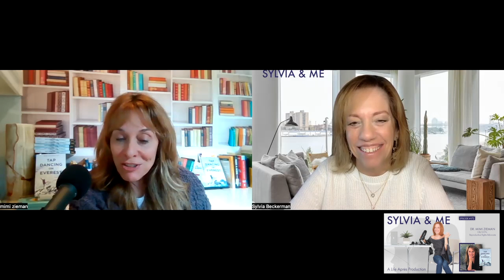Mt. Everest Tap Dancing Episode #172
Dr. Mimi Zieman – OB/GYN, Reproductive Rights Advocate

Taking risk as a path to grow is exactly what Dr. Mimi Zieman believes and did. In her memoir Tap Dancing on Everest: A Young Doctor's Unlikely Adventure, Mimi takes us through her journey. As a 3rd year medical student Mimi joined an expedition attempting a new route on the East Face of Mt. Everest as the doctor. Mimi would be the only woman.

A conversation about a coming of age story and the risks we take to become our truest selves. A child of immigrants, her father a Holocaust survivor, Mimi delves into the struggles she faced as a young woman. She is candid about her eating disorder, feeling small and how tap dancing helped her find her voice.

Dr. Mimi Zieman, OB/GYN is a reproductive rights advocate. Her play, The Post-Roe Monologues has been performed in New York city, Atlanta, New Mexico and Cleveland. Specializing in Complex Family Planning, Mimi co-authored sixteen editions of Managing Contraception.